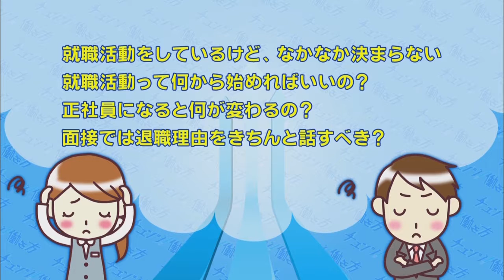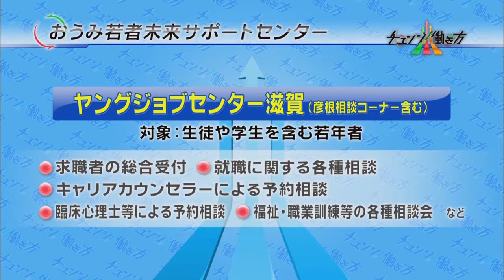チェンジ！働き方 － 若者の就職を応援します！① － 平成28年12月26日放送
若者の就職活動を応援！おうみ若者未来ｻﾎﾟｰﾄｾﾝﾀｰをご利用ください。